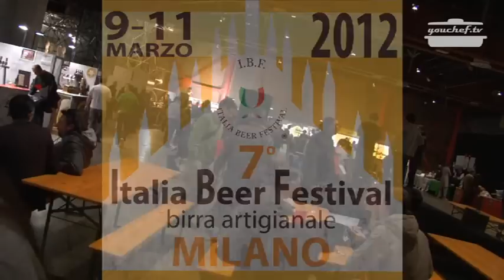Birrificio Lambrate - Italia Beer Festival Milano 2012